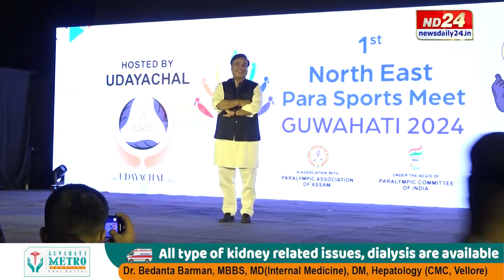Assam News: প্ৰথম নৰ্থ-ইষ্ট পেৰা স্পৰ্টছ মিট ২০২৪ৰ সামৰণি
প্ৰথম নৰ্থ-ইষ্ট পেৰা স্পৰ্টছ মিট ২০২৪ৰ সামৰণি৷ উদয়াচলৰ উদ্যোগত নৰ্থ-ইষ্ট পেৰা স্পৰ্টছ মিট ২০২৪ ৷ ২৭ নৱেম্বৰৰ পৰা ৩ দিনীয়াকৈ অনুষ্ঠিত হৈছিল এই প্ৰতিযোগিতা৷ সৰুসজাই ষ্টেডিয়ামত অনুষ্ঠিত হৈছিল নৰ্থ-ইষ্ট পেৰা স্পৰ্টছ৷